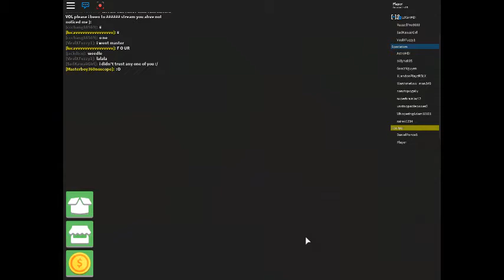I Beat Log In Survivor